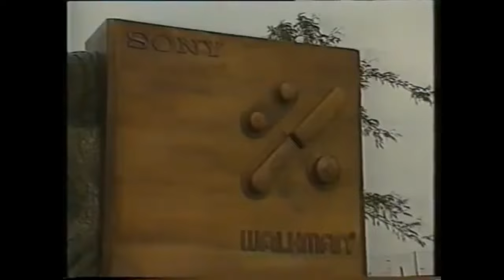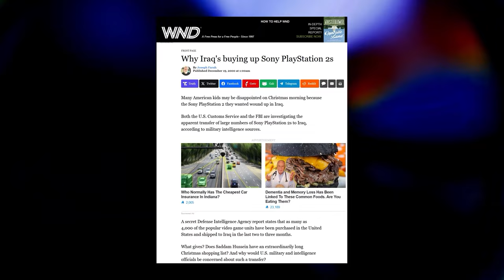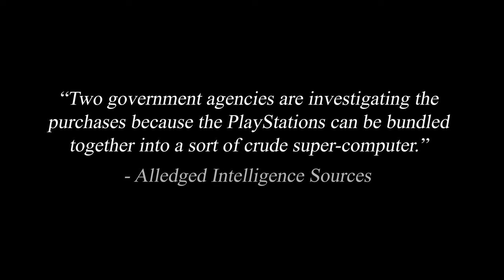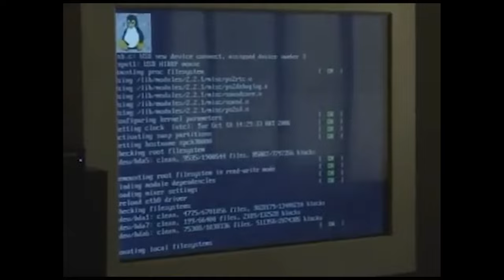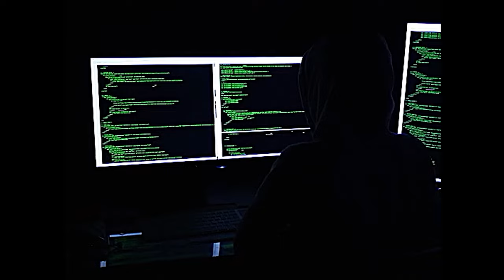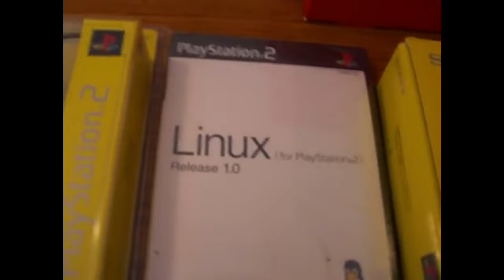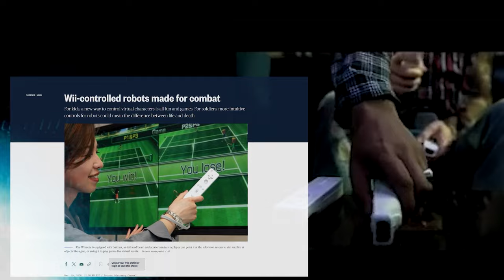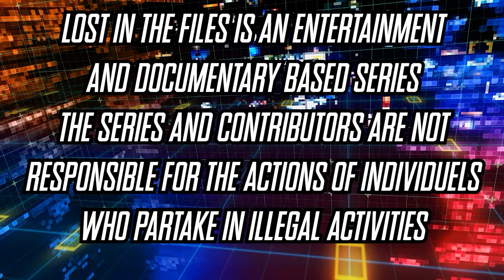The PlayStation 2 Missile Crisis - Lost in the Files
Was the Playstation 2 really used to create weapons? Check out this crazy conspiracy about Sony, Shortages and Iran in the latest episode of the horror, comedy, Video Game Documentary Series!

Playstation 2 lost media sony playstation e3 urban legend hoaxes iceberg sony playstation satire
This video includes satire and should not be used to initiate violence or misinformation. Please support your game stores and developers.